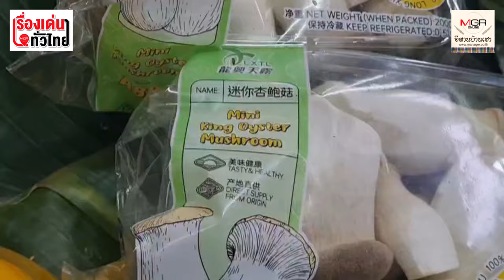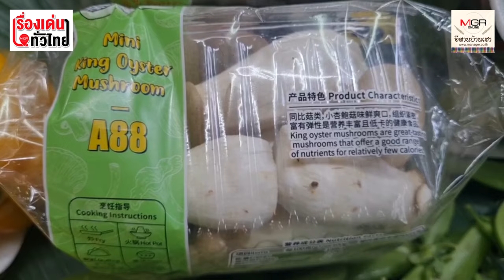ผัก-ผลไม้จีน ทะลักตลาดสดโคราช เกษตรกรไทยเอาไง? : เรื่องเด่นทั่วไทย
แม่ค้าบอกว่าผักและผลไม้จากจีนจะมีการสั่งมาจากฝั่งประเทศ สปป.ลาว ส่งมาทางรถไฟความเร็วสูง และขนถ่ายสินค้าผ่านชายแดนส่งเข้ามา ในพื้นที่ภาคอีสาน ใช้เวลาแค่ 1 วัน ก็ได้รับสินค้าแล้ว มีการแพคใส่ลัง พร้อมแผงพลาสติกกันกระแทกอย่างดี คุณภาพดีและราคาถูกกว่าของไทย ค่อนข้างมาก